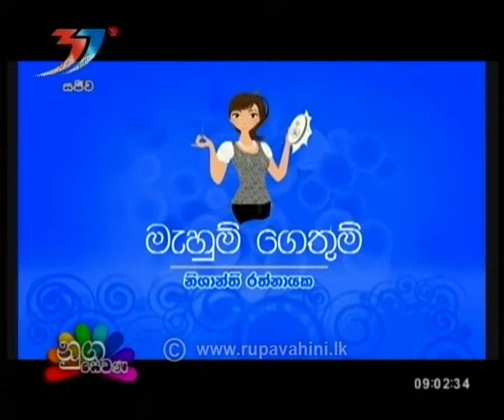Nugasewana Malsakasum 2019-02-25 | Rupavahini